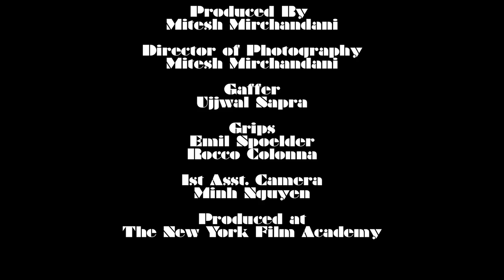DOUBLEDENT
35mm Film presented in HD. Written, edited and directed by Chris Lofing.  Director of photography: Mitesh Mirchandani. STARRING Tommy Brogan